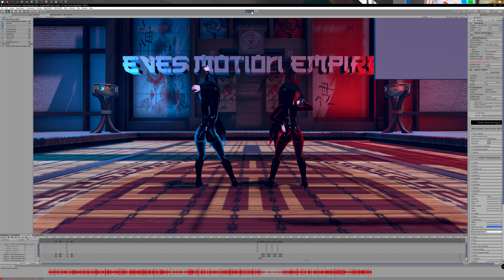[VRCHAT] MMD: Love Me If You Can [Converted MMD Dance]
✿ READ ME! ✿

►► This Motion is not created by me. I'm only a person who has convert this Motion usable for VRChat (Unity).

►► Files Inside the Unitypackage

► Dance Animation File
► MMD_BGM.mp3
► Motion_Rules.txt
► Motion created by: さだなか様

► Dojo Stage: Unity - Asset Store